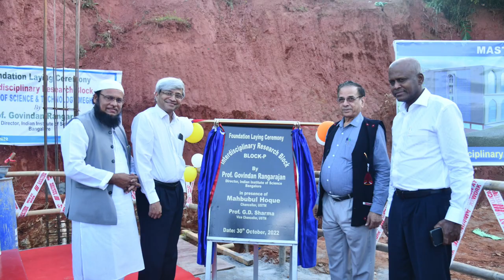USTM Chancellor Mahbubul Hoque with Director IISc Bangalore @ NERSC